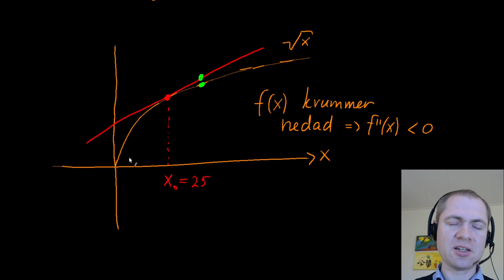Trick med kvadratrødder